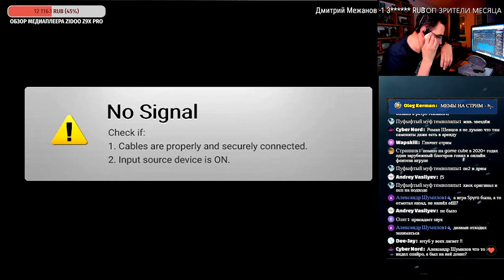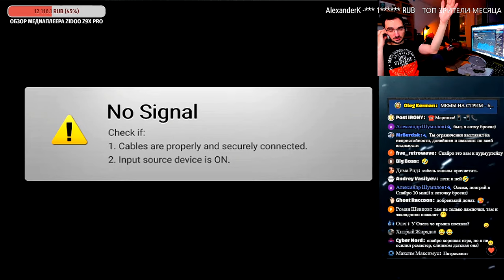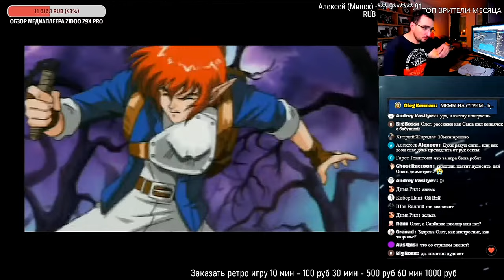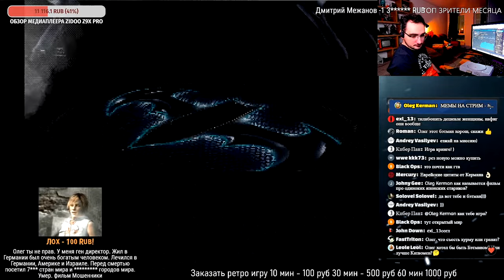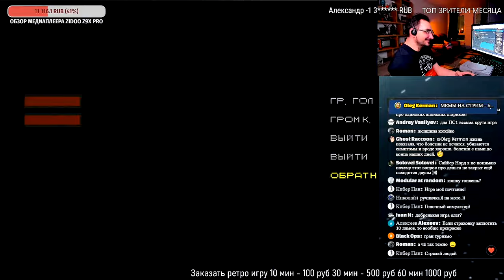Олег Керман Всех Ест и Играет PS1 Игры ( Это моё пирожное реакция Ретрогопника )